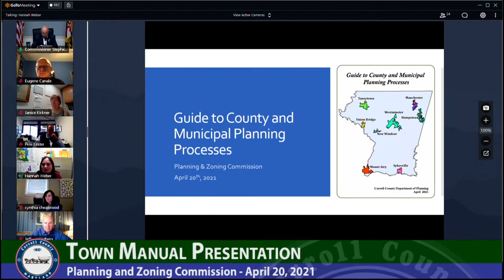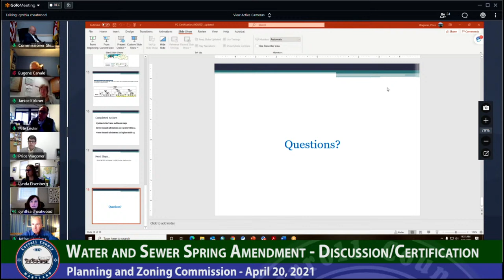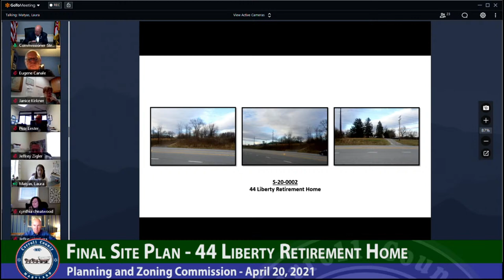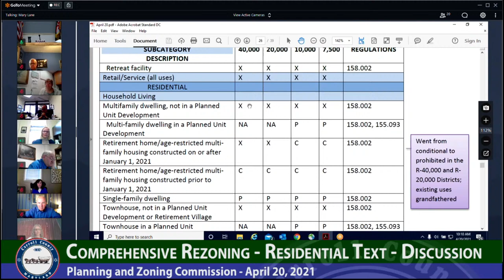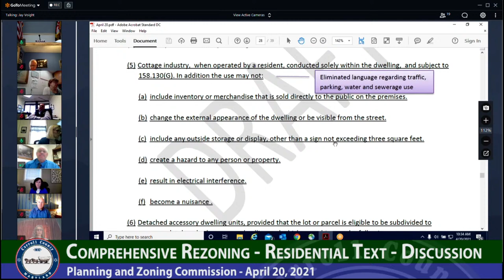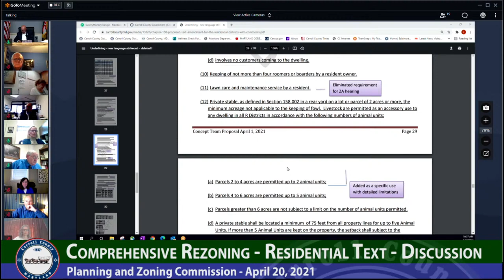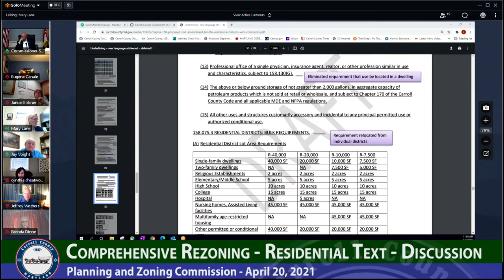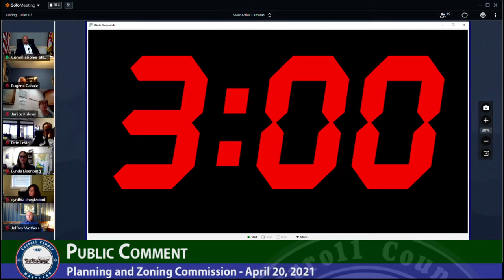Planning and Zoning Commission April 20, 2021